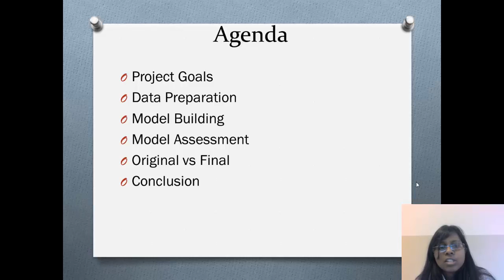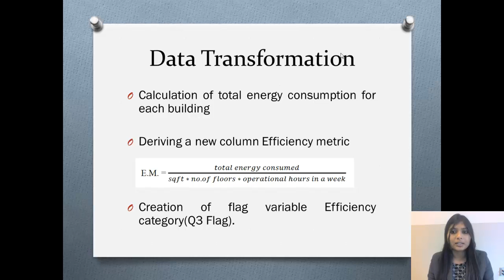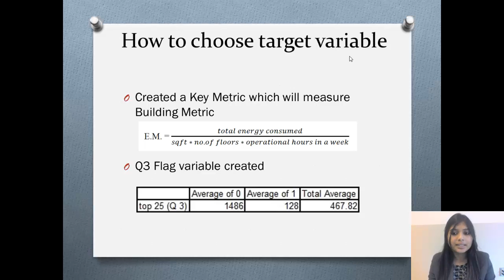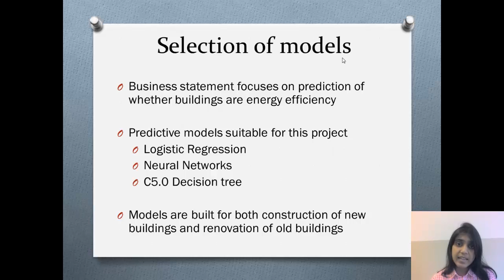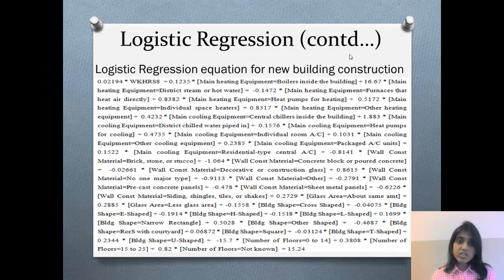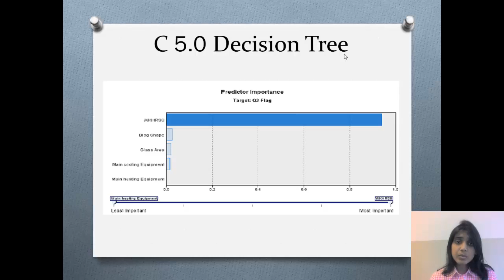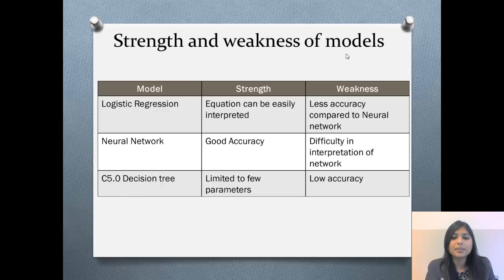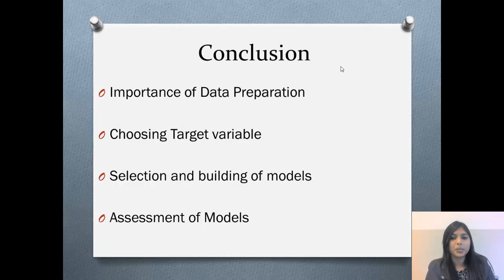Energy Efficiency of Buildings Project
This is a video presentation of Team Energy, as a part of final deliverable for the Business Intelligence Project at Oklahoma State University for the session of Fall 2013.